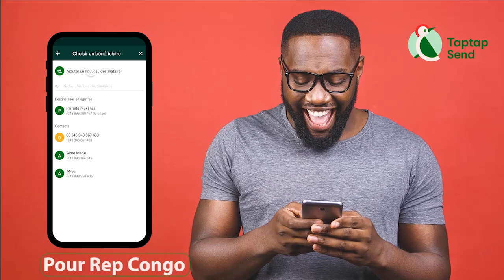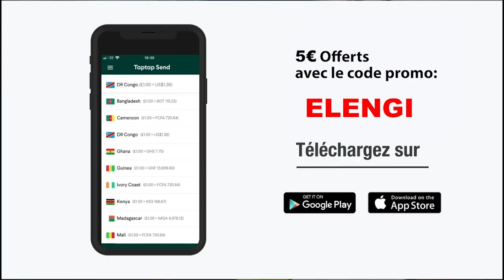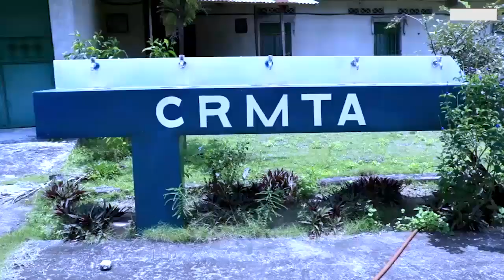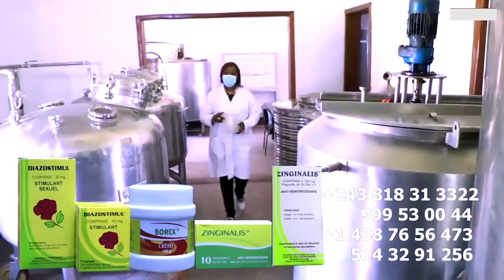Intégralité: CONCERT D'INNOSS'B Bien REBO TCHULO Na Pointe Couple Musicale à LEMBA Plein à Craqué